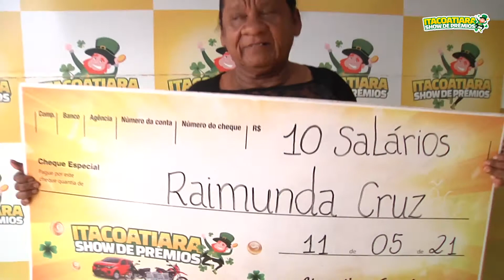ITACOATIARA ENTREGA EXTRAÇÃO 62